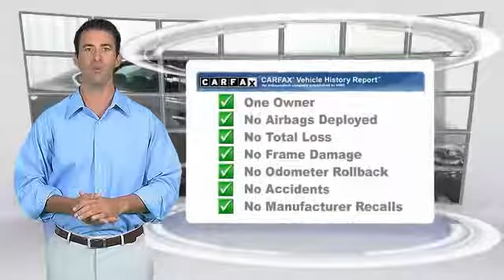2014 Toyota Avalon Golden Valley,Minneapolis,Bloomington,MN P25543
2014 Toyota Avalon Limited

$1,000 below Kelley Blue Book!, EPA 31 MPG Hwy/21 MPG City! Magnetic Gray Metallic exterior and Light Gray interior. CARFAX 1-Owner, Toyota Certified, ONLY 48,559 Miles! CLICK NOW! KEY FEATURES INCLUDE: Avalon Limited Model, Premium Wheels, Technology Package, Navigation System, Heated & Cooled Leather Seats, Heated Rear Seat, JBL Sound, Smart Key, Back Up Camera.Vehicle Serviced Here: Service History Available, Potential Factory Warranty Remaining. See dealer for details. SHOP WITH CONFIDENCE: CARFAX 1-Owner Toyota Certified 7YR/100K. $1,000 below Kelley Blue Book! EPA 31 MPG Hwy/21 MPG City! Magnetic Gray Metallic exterior and Light Gray interior. CARFAX 1-Owner, Toyota Certified, ONLY 48,559 Miles! CLICK NOW! A GREAT TIME TO BUY: This Avalon is priced $1,000 below Kelley Blue Book. WHY BUY FROM US: #1 Toyota Certified Dealer in the Midwest. Rudy Luther Toyota has been selling Toyota's and other makes & models since 1977. We make price the easy part of your buying experience. We call it the Luther Fair Value Price. We focus on giving you the information you need to make a well informed decision while making sure you have the best price and experience possible. Pricing analysis performed on 2/6/2018. Fuel economy calculations based on original manufacturer data for trim engine configuration. Please confirm the accuracy of the included equipment by calling us prior to purchase.